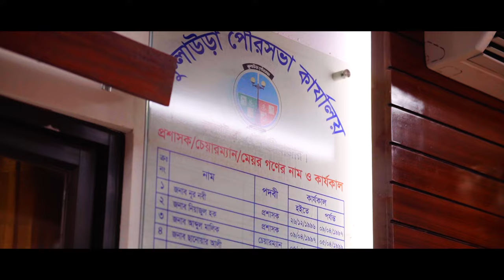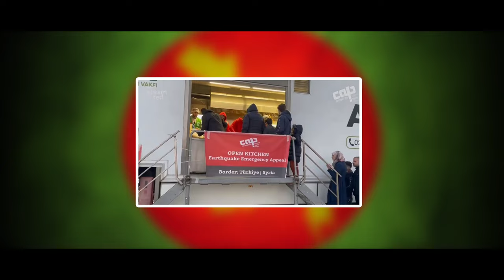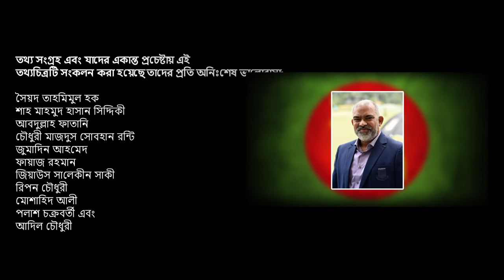I am Shafiul Alam Chowdhury Nadel - People's Politician from Kulaura & Sylhet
স্রষ্টার অপরূপ সৃষ্টি, আমাদের মানব জাতি। এই মানবজাতির হাজারো কীর্তিতে রঙিন হয়েছে আজকের পৃথিবী। আর এই গোলাকার পৃথিবীর বুকে মাথা উঁচু করে দাঁড়িয়ে আছে স্বাধীন সার্বভৌম রাষ্ট্র আমাদের প্রানের বাংলাদেশ (Bangladesh)। এই দেশে জন্মেছেন হাজারো কিংবদন্তিরা। তাদের মধ্যে কেউ রাজনীতিবিদ, কেউ সাংস্কৃতিক ব্যক্তিত্ব আবার কেউ ক্রীড়াবিদ অথবা অনেকে জড়িয়ে আছেন বিভিন্ন শ্রেণি পেশায় যারা নিজ নিজ অবস্থান থেকে এই মানুষের কল্যাণে কাজ করে যাচ্ছেন নিরলস ভাবে।

আমাদের প্রিয় বাংলাদেশের গুরুত্বপূর্ণ একটি বিভাগ হচ্ছে সিলেট (Sylhet)। এই সিলেটের সুনাম ছড়িয়ে আছে সারা বিশ্বব্যাপী। ইতিহাস, নিদর্শন ও কৃতিত্বের জন্য সিলেট বিভাগের সকল জেলা গুলোই এ দেশে অত্যন্ত প্রসিদ্ধ। সিলেট জন্ম দিয়েছে হাজারো কীর্তিমানদের। তেমনি এক কৃতি ব্যক্তিত্ব জন্ম নিয়েছিলেন সিলেট বিভাগের মৌলভীবাজার ২ (Moulvibazar 2) আসনে কুলাউড়া (Kulaura) উপজেলায় রাউতগাঁও ইউনিয়নে। তিনি একাধারে একজন তুখোড় রাজনীতিবিদ, ক্রীড়া সংগঠক, সাংস্কৃতিক ব্যক্তিত্ব ও শিক্ষানুরাগী। আমরা এতক্ষণ কথা বলছিলাম কুলাউড়া তথা বৃহত্তর সিলেটবাসীর অত্যন্ত প্রিয় মুখ ও গণমানুষের নেতা শফিউল আলম চৌধুরী নাদেল (Shafiul Alam Chowdhury Nadel) কে নিয়ে।

তিনি ছোটবেলা থেকেই ছিলেন অত্যন্ত ডানপিটে স্বভাবের, কিন্তু মানুষের দুঃখ বোঝার ক্ষমতা ছিল অসীম। জনাব শফিউল আলম চৌধুরী নাদেল সাহেবের পিতা মরহুম শামসুল আলম চৌধুরী ছিলেন একজন বিশিষ্ঠ সমাজসেবী এবং আইয়ুব বিরোধী আন্দোলনের অগ্রজ সৈনিক। সেই সাথে তিনি কুলাউড়া তথা উপমহাদেশের প্রখ্যাত আলেম আল্লামা নিজাম উদ্দিন চৌধুরী বিশকুটি সাহেব কিবলার সুযোগ্য দৌহিত্র। তার দাদা ছিলেন কুলাউড়ার বিশিষ্ট শিক্ষানুরাগী মরহুম সিরাজ আলম চৌধুরী।

পূর্বপুরুষদের দেখানো পথেই তিনি মানবসেবায় নিরন্তর কাজ করে যাচ্ছেন। তিনি কেমুসাস বা কেন্দ্রীয় মুসলিম সাহিত্য সংসদ (Kendriya Muslim Sahitya Sangsad), বাংলাদেশ ডায়বেটিক সমিতি (Sylhet Diabetic Association), জালালাবাদ অন্ধ কল্যান সমিতির (Jalalabad Blind Welfare Association) মতো অসংখ্য দাতব্য সংগঠনের সাথে ওতপ্রোতভাবে জড়িত। সংস্কৃতিমনা এই তরুণ নেতা সিলেট জেলা শিল্পকলা একাডেমী এর আজীবন সদস্য, দৈনিক উত্তর-পূর্ব পত্রিকার সম্পাদক (Daily Uttorpurbo), বাংলাদেশ ক্রিকেট বোর্ডের পরিচালক (Bangladesh Cricket Board) এবং বাংলাদেশ ক্রিকেট বোর্ডের মহিলা উইংস এর চেয়ারম্যান। নবম শ্রেণীতে অধ্যয়নরত অবস্থায় তিনি সিলেট শহর স্কুল ছাত্রলীগের সভাপতি নির্বাচিত হন । আশির দশকের মাঝামাঝি সময়ে তিনি এবং তাঁর সহপাঠীগণের যৌথ প্রচেষ্টা়য় প্রকাশিত হয় লিটল ম্যাগাজিন "পাঁজর " যা হয়ে উঠে স্বৈরাচার বিরোধী আন্দোলনের প্রধান মুখপাত্র । এর পর থেকে প্রতিবছরে একুশে ফেব্রয়ারির প্রথম প্রহরে এবং ১৫ ই আগস্ট জাতীয় শোক দিবসে - "বঙ্গবন্ধু হত্যার বিচার চাই" শিরোনামে পাঁজর প্রকাশিত হতো।

স্কুল থেকে ছাত্র রাজনীতি শুরু করে কালের পরিক্রমায় সিলেট জেলা ছাত্রলীগের (Chhatra League) সাধারণ সম্পাদক, পরে সভাপতি এবং মহানগর আওয়ামীলিগের শিক্ষা বিষয়ক সম্পাদক থেকে সাংগঠনিক সম্পাদক এবং সর্বশেষ ২০২২ সাল থেকে বাংলাদেশ আওয়ামী লীগের (Bangladesh Awami League) সাংগঠনিক সম্পাদক পদে দ্বিতীয়বারের মত মনোনীত হয়ে নিষ্ঠার সাথে দায়িত্ব পালন করে তৃণমূল থেকে একজন সফল রাজনীতিবিদ এবং সংগঠক হিসাবে দেশের বিভিন্ন মহলের প্রসংশা কুড়িয়ে যাচ্ছেন।

সাংস্কৃতিক অঙ্গনে তাঁর পদযাত্রা শুরু হয় শিশু কিশোর সংগঠন খেলাঘর এর মাধ্যমে। নব্বই দশকের শুরুতে তিনি এবং তাঁর বন্ধু বান্ধবগণের অক্লান্ত প্রচেষ্টায় বঙ্গবন্ধু সাংস্কৃতিক জোট সিলেটে গতিশীলতা লাভ করে। তাদের যৌথ উদ্যেগে জাতির পিতা বঙ্গবন্ধু (Bangabandhu) কে নিয়ে প্রথম গানের ক্যাসেট "হৃদয়ে আমার মুজিব" মুক্তি পায় যা উদ্বোধন করেন আজকের প্রধানমন্ত্রী গণতন্ত্রের মানসকন্যা দেশরত্ন শেখ হাসিনা (Sheikh Hasina)। সিলেট অঞ্চলে হারিয়ে যাওয়া মুক্তিযুদ্ধের (Muktijuddho) দুর্লভ ছবি উদ্ধার এবং প্রদর্শনের জন্য তিনি ও তাঁর সহযুদ্ধাগণ গড়ে তুলেন " স্মৃতি ৭১ " ।

শফিউল আলম চৌধুরী নাদেল যে একজন পরিশ্রমী ও উদ্যমী ব্যক্তি তার জলন্ত প্রমাণ সিলেট ইন্টারন্যাশনাল ক্রিকেট স্টেডিয়াম (Sylhet International Cricket Stadium)। বছরের পর বছর অবহেলায় ফেলে রাখা এই স্টেডিয়ামটি এখন গোটা বাংলাদেশের গর্ব এবং পৃথিবীর সবচেয়ে সুন্দর ক্রিকেট স্টেডিয়ামের মধ্যে একটি।

করোনা মহামারীতে (corona pandemic) গোটা পৃথিবী যখন আতঙ্কিত, তখন তিনি তার জন্মস্থান কুলাউড়া বাসীর কথা চিন্তা করে জীবন বাজি রেখে কড়া নেড়েছেন মানুষের দ্বারে দ্বারে। প্রায় তিন হাজারেরও বেশি পরিবারকে খাদ্য সহায়তা প্রদান করেছেন। এছাড়াও তিনি কোভিড ১৯ এর প্রধান চিকিৎসাকেন্দ্র সিলেট শহীদ শামসুদ্দিন হাসপাতালসহ বিভিন্ন মহলে প্রায় অর্ধলক্ষাধীক চিকিৎসা সামগ্রী বিতরণ করেন। সেই সাথে তিনি কোভিডে (Covid) আক্রান্ত মানুষের সহায়তায় জন্য চালু করেন বাংলাদেশের প্রথম টেলিমেডিসিন সেবাদানকারী ওয়েব সাইট Corona Supports Center। এই মহামারীর সময়ে পুরো সিলেট বিভাগ জুড়ে বিভিন্ন জায়গায় আব্দুল জলিল ফাউন্ডেশন এর মাধ্যমে বিনামূল্যে বাড়ি বাড়ি গিয়ে অক্সিজেন সেবা নিশ্চিত করেছেন তিনি।

এছাড়াও ২০২২ সালের ভয়াবহ বন্যায় ব্যাক্তিগত উদ্যেগে বন্যাকবলিত মানুষের মধ্যে দুই হাজার পরিবারের মধ্যে খাদ্য সামগ্রী বিতরণ করেন এবং তিন হাজার মানুষের মাঝে রান্না করা খাবার ও বিশুদ্ধ পানি বিতরণ করা হয়। দেশের গণ্ডি ছাড়িয়ে বহির্বিশ্বেও উনি নিজের সামর্থের প্রমাণ করেছেন। তুর্কি তে ২০২৩ সালের বিধ্বংসী ভূমিকম্প (Turkey earthquakes) দুর্গত এলাকায় ক্যাপ ফাউন্ডেশন (Cap Foundations) এর হয়ে ত্রাণ সামগ্রী বিতরণ সহ জনসচেতনতা বৃদ্ধিতে ভূমিকা রাখেন।

আমরা চাই এই গুণী মানুষের সঠিক স্থান, আমাদের প্রতিটি অপূর্ণতায় তিনি ছাপ রেখে যাবেন তার আদর্শের। উদয়ের পথে শুনি কার বাণী ভয় নাই ওরে ভয় নাই, নি:শেষে প্রান যে করিবে দান ক্ষয় নাই তার ক্ষয় নাই।